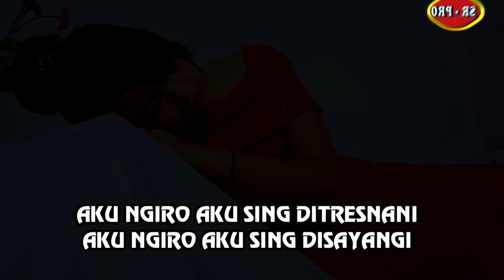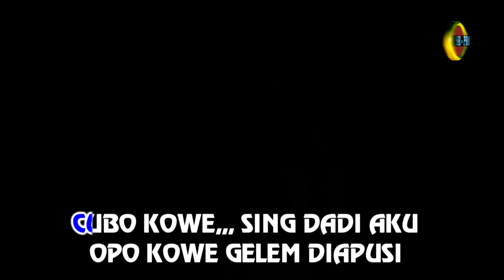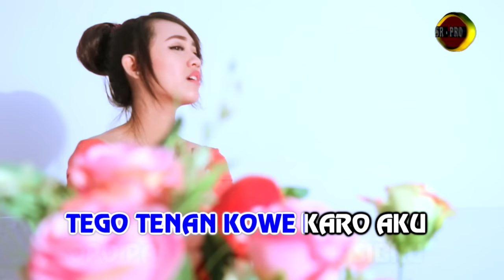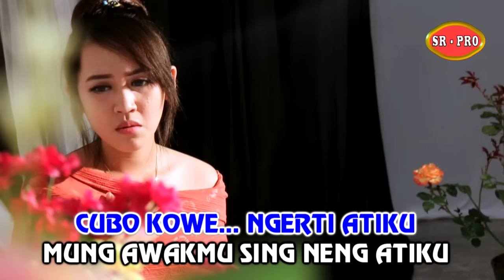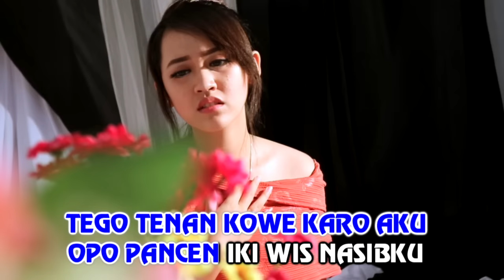Happy Asmara - Cubo Kowe Dadi Aku | Dangdut (Official Music Video)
Happy Asmara telah merilis lagu terbarunya yang berjudul "Cubo Kowe Dadi Aku". Lagu ini merupakan genre dangdut yang penuh dengan irama yang enerjik dan membangkitkan semangat. Dalam video musik resmi yang dirilis, Happy Asmara menampilkan penampilan yang menakjubkan dengan kostum yang menarik dan tarian yang enerjik.

Lirik lagu "Cubo Kowe Dadi Aku" menceritakan tentang seseorang yang ingin menjadi bagian dari kehidupan pasangannya. Dia ingin menjadi seseorang yang selalu ada di sampingnya, memberikan cinta dan dukungan tanpa batas. Lagu ini menggambarkan perasaan cinta yang tulus dan kesetiaan yang tak tergoyahkan.

Dengan suara yang merdu dan penuh emosi, Happy Asmara berhasil menyampaikan pesan dalam lagu ini dengan sangat baik. Lagu "Cubo Kowe Dadi Aku" juga didukung dengan aransemen musik yang catchy dan menggoda untuk didengarkan berulang-ulang.

Video musik resmi "Cubo Kowe Dadi Aku" telah mendapatkan banyak respon positif dari penggemar Happy Asmara. Mereka mengapresiasi penampilan dan suara Happy Asmara yang memukau dalam lagu ini. Lagu ini juga berhasil mencuri perhatian para pecinta musik dangdut di Indonesia.

Dengan lagu "Cubo Kowe Dadi Aku", Happy Asmara sekali lagi membuktikan bakatnya sebagai penyanyi dangdut yang mampu memikat pendengarnya. Lagu ini cocok didengarkan dalam berbagai suasana, baik saat sedang bersantai maupun saat ingin menghilangkan kepenatan. Jadi, jangan lewatkan kesempatan untuk mendengarkan lagu "Cubo Kowe Dadi Aku" dari Happy Asmara.